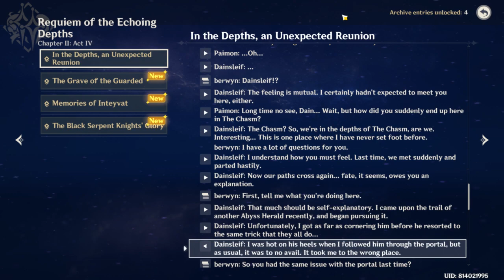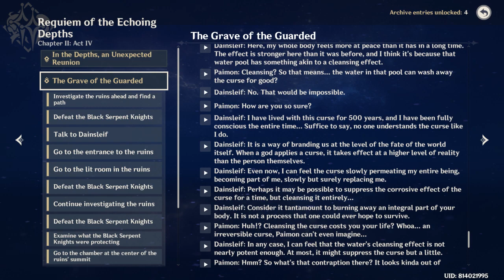Traveler Chapter II Act IV voiceover